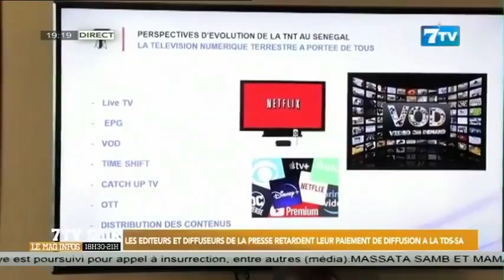Les éditeurs et diffuseurs de la presse retardent leur paiement de diffusion à la TDS-SA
Extrait 7tvsoir du Lundi 20 février 2023
7TV est une chaîne généraliste avec un accent particulier sur l'infomation.